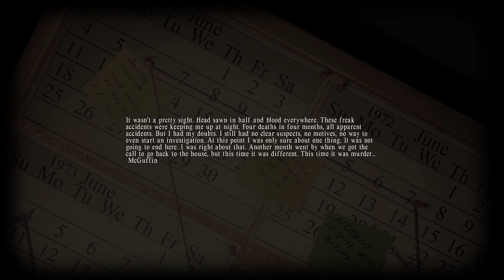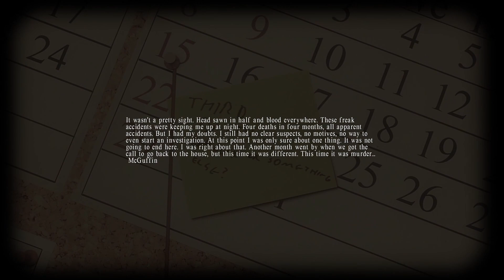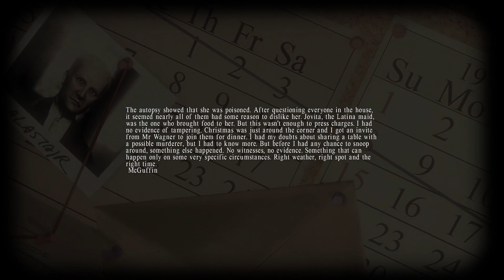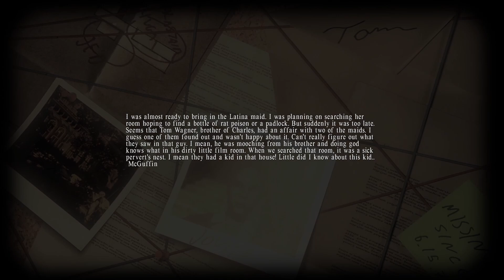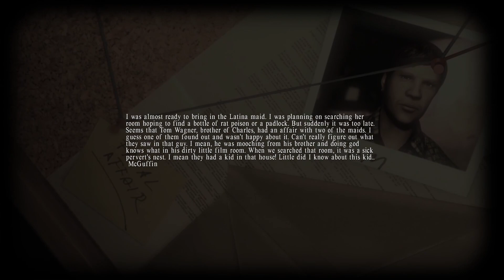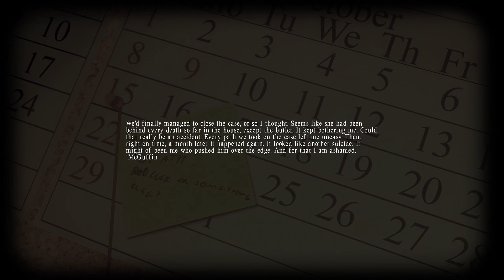Things got a little spicy! | Lucius EP. 2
Welcome to my full playthrough of Lucius, a game about being the goodest ungood boy!